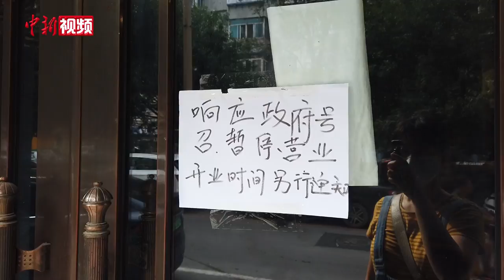沈阳歌舞厅、麻将馆、足疗店等场所暂停营业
8月4日，辽宁省沈阳市新冠肺炎疫情防控指挥部发布通告称，将关闭和暂停部分容易引发疫情传播的场所和活动，歌舞厅、麻将馆、足疗店、网吧等场所暂停营业。

同时，景区、景点、影院要落实扫码、测温、戴口罩等防护措施，接纳消费者人数不得超过景区、景点、影院最大承载量的50%。不举办大型会议、演出、培训、促销、比赛等活动，确需举办的，向属地指挥部履行审批程序，并按照“谁主办、谁负责，谁审批、谁负责”的要求，督导并跟踪抓好落实。养老院、福利院、监所、精神卫生机构实行封闭管理，暂停探视。各宗教场所暂停对外开放，暂停集体宗教活动。（王艺霖）